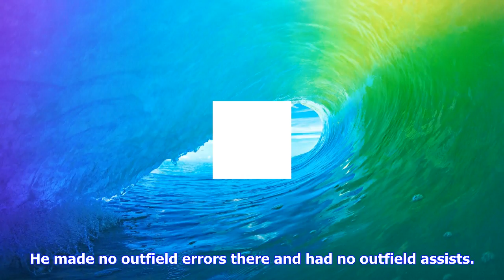Breaking News | Game 150 open thread: royals at indians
Game 150 open thread: royals at indians

A Pennant and a new lineup Notice the Indians new center fielder is Jason Kipnis. This is his first ...